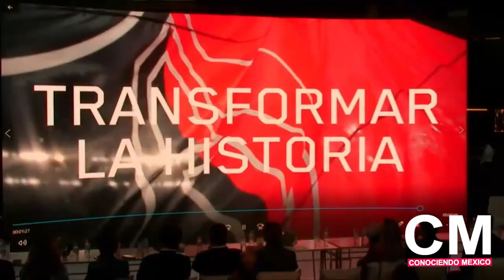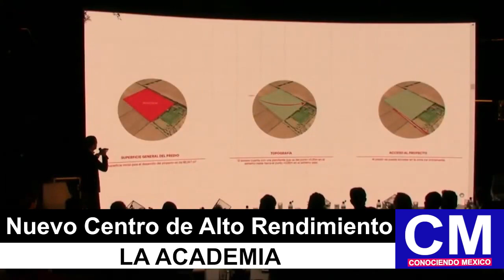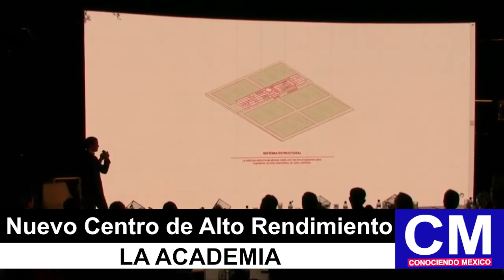Construirán en México 🇲🇽 Centro de Alto Rendimiento el más importante y lujoso de todo el Continente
Centro de Alto Rendimiento Atlas